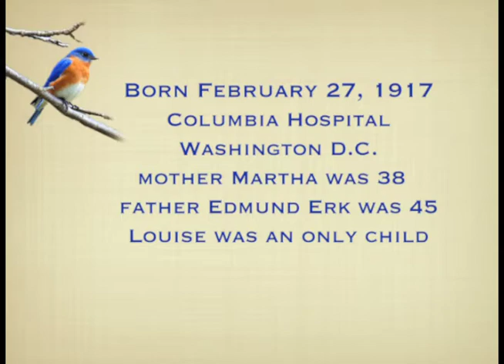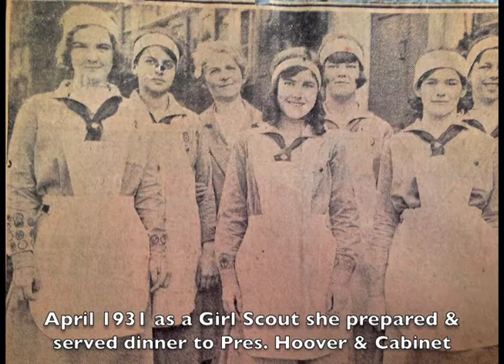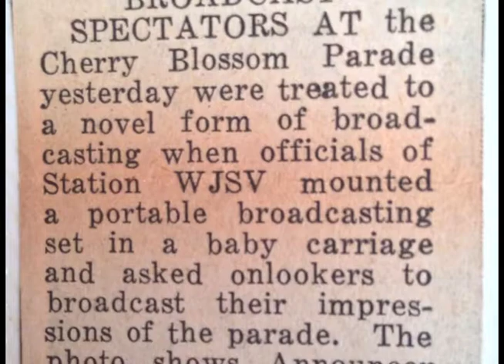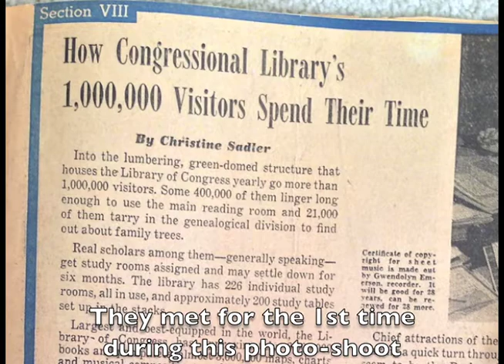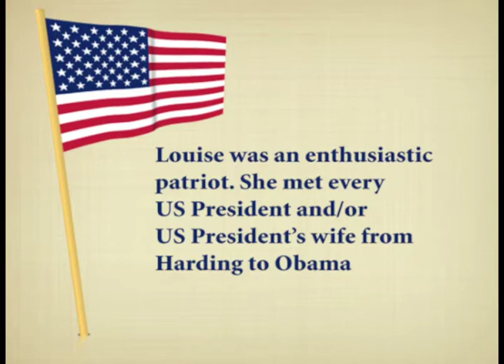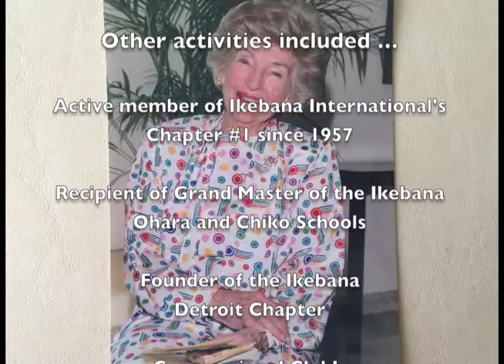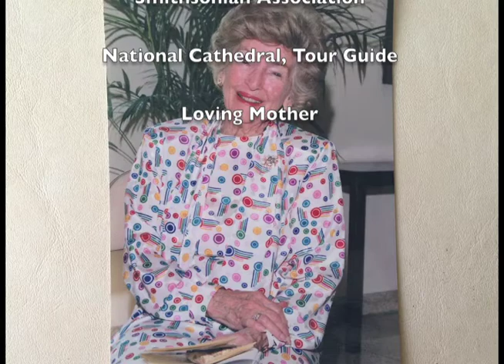Louise E McKenzie memorial slide show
This slideshow was shown at Louise McKenzie's memorial service on July 29, 2013. She had a great love of family, friends, the beauty of nature and faith in the Lord. She will be greatly missed but never forgotten.